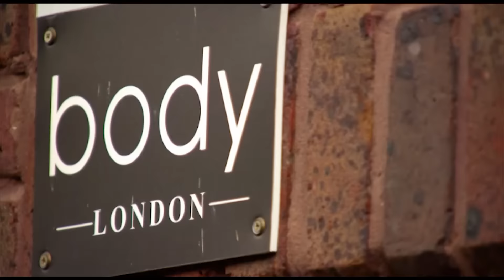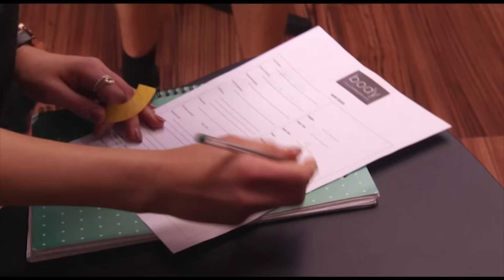Viré par mes parents S.1 E.02 "La diva"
Molly a l'opportunité d'exercer le métier de son rêve : Agent pour mannequin.